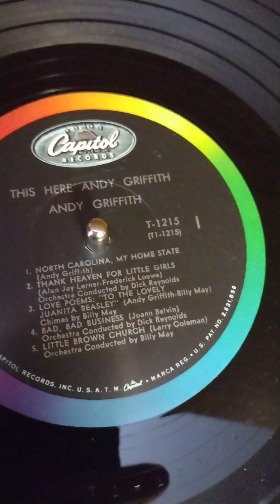this here Andy Griffith side 1 1959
humor and singing.